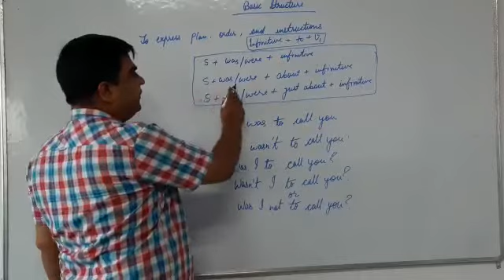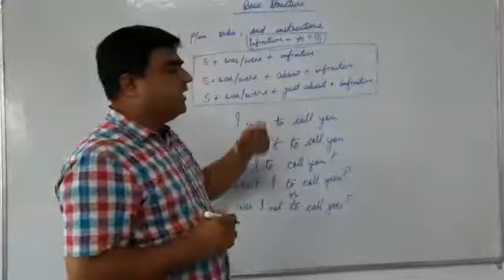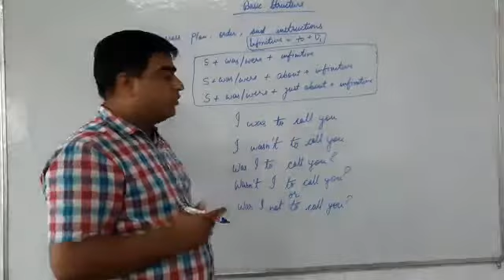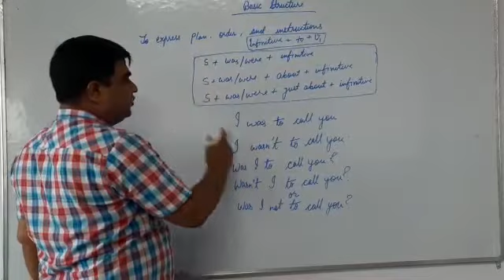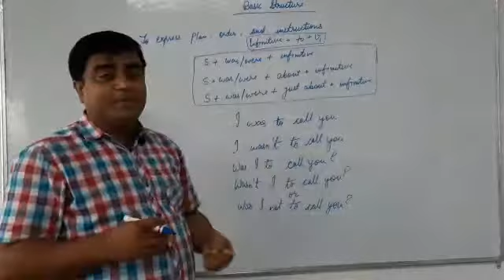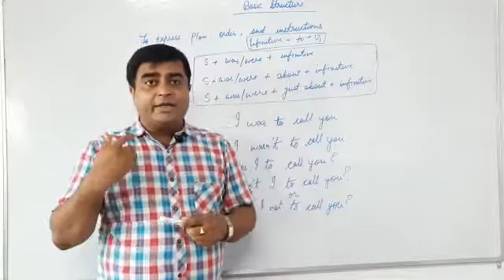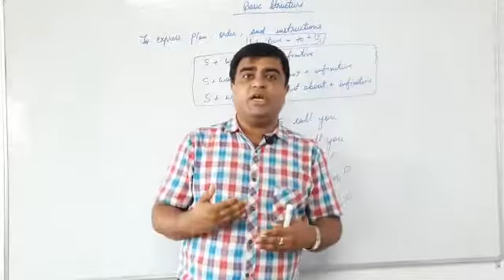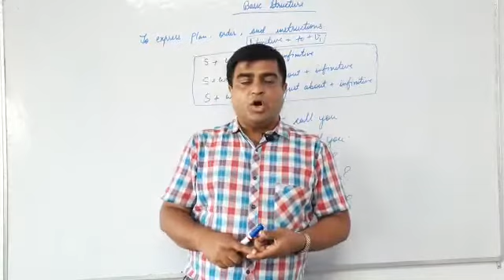Spoken English Structure - 40 l The Language Lab l Experts In Spoken English Training l